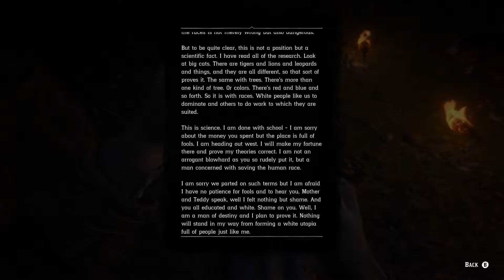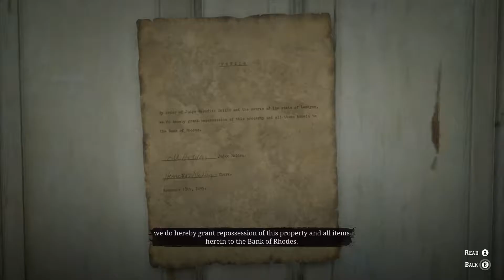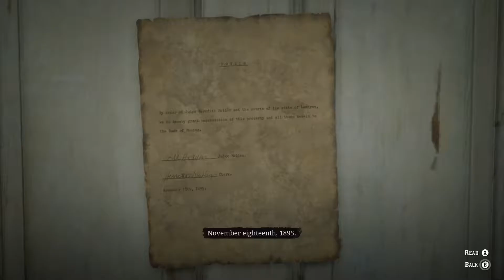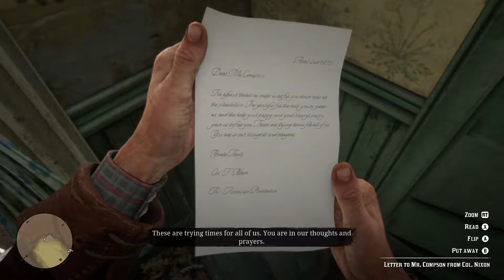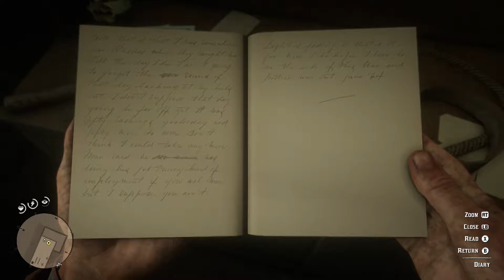RED DEAD REDEMPTION 2 #24, CHAPTER 3, MINI ADVENTURE, FOUND THE KKK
TODAY WE JUST POTTER AROUND HELPING ANY ONE WHO NEEDS HELP, we meet the KKK, we help the photo guy and we collect a debt and just have an adventure on the way, hope you all like :) please support by subscribing and sharing this video please, put me on the map :)